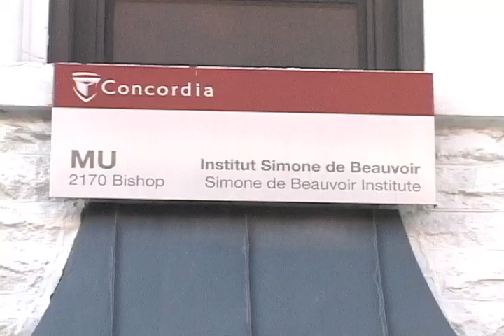Gender & Journalism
Concordia University Women's Studies Professor Chantal Maillé discusses the importance of journalist Doris Anderson to contemporary feminism in Canada. Anderson's role as Editor-in-Chief of Chatelaine magazine gave her a platform to debate women's issues on a national level.